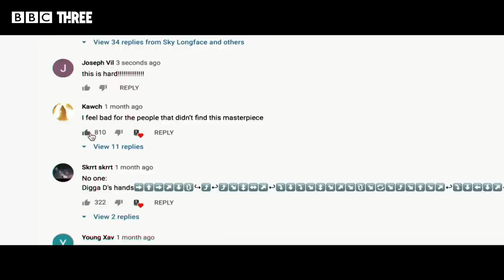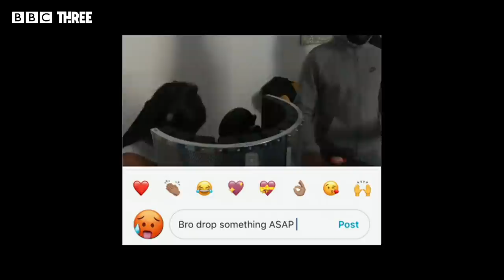Defending Digga D [Documentary Short]: 'He's A Living Viral Sensation, And That Ain't Easy...'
Following rapper Digga D as he is released from a 15-month stint in prison. He is intent on making a success of his music career, but that’s not straightforward.